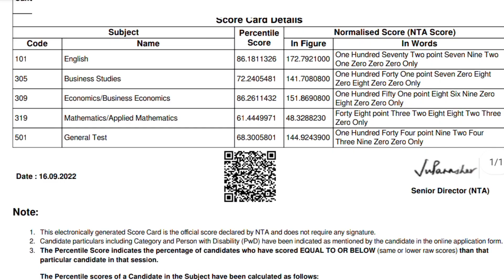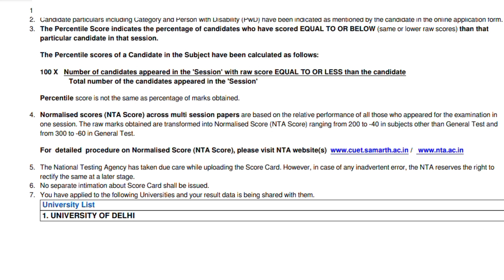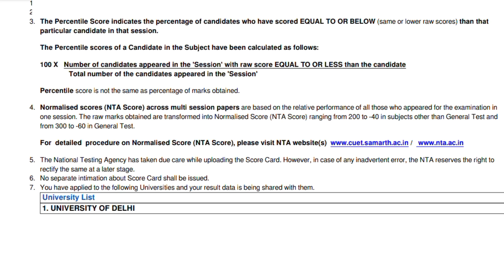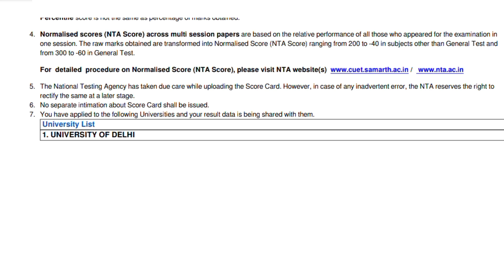CUET Result Announced || How To Download CUET UG Result 2022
This youtube channel is related to education and Here you got all type of Delhi University updates, notice, news, meterial etc. Share this channel with your friends and don't forget to subscribe.